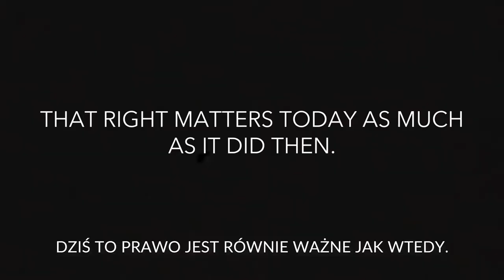Women Ambassadors in Warsaw mark the anniversary of suffrage in Poland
On 28 November 1918 Polish women secured the right to vote. To celebrate the 102nd anniversary of Polish suffrage, Ambassador Emer O’Connell joined other Women Ambassadors in Warsaw to congratulate Poland and to share their memories of voting.